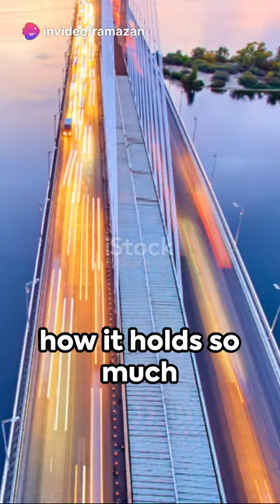How Bridge Loads Are Calculated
How bridge loads are calculated with safety precautions and precise calculations